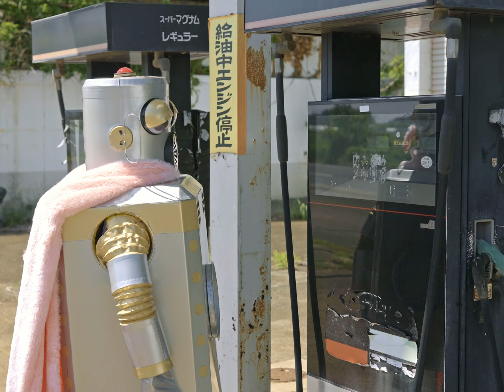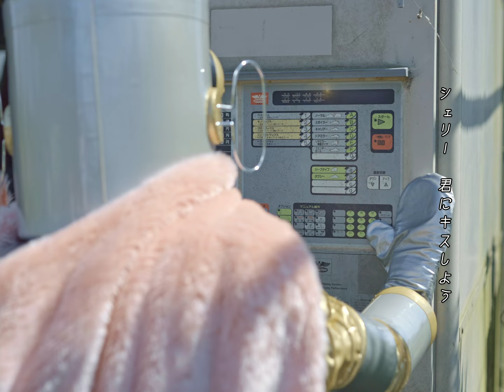Jam Fuzz Kid - Shelly (Music Clip)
Jam Fuzz Kid - “Shelly”

Jam Fuzz Kid
Vo. Riki Imamura
Gt. Toru Kuroki
Gt. Taiki Yamazaki
Ba. Shunya Kobatake
Dr. Tomoya Muramatsu

Video credits
Harumichi Kitaoka
Arina Hatate
Sota Suzuki

Cinematographer / Takeshi Nobematsu
Drone Operator / Yuki Yamauchi
Special Thanks /Takatoshi Itoh
Special Thanks / Aya Kobayashi
Production Company / Moment Tokyo

A&R Director: Masato Mukaida (FUJIPACIFIC MUSIC INC.)

“Shelly”
Lyrics: Riki Imamura

I believe that I can give you
Something more special than a diamond ring
If you cry at a lonely night
I will sing a lullaby

I believe that I can tell you
Something more funny than those guys around you
And I think that we can stay young
We don’t need to settle for

It must be alright
If I’m sitting beside you
Nothing to care about
Rely on me
Take it easy
Don’t lie to yourself

Shelly I will kiss you babe
Tell me where you are
Hold you tight
In the smells of fall night
Without caring other people
Blowin’ in the gently breeze

We must be alright
I’m the man who truly love you
Rely on me
Take it easy

Shelly, you must be alright

Shelly, you are the girl I truly love
Cheers